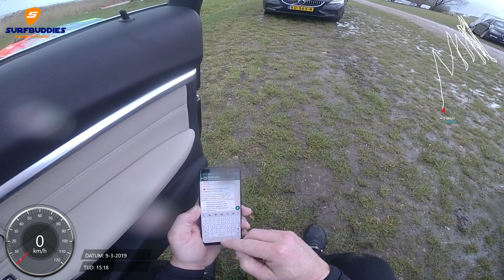Speedsurfen op Horst 9 maart 2019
Speedsurfen op strand Horst met Starboard isonic 87 (2015) en C3 slingshot 25 en Gaastra Vapor 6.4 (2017). Wind 16-26kn Zuid-West.

Max. 2 sec.
68,36kmh

Avg 10 sec
63,17  ( 65,69 63,58 63,06 62,19 61,35 )